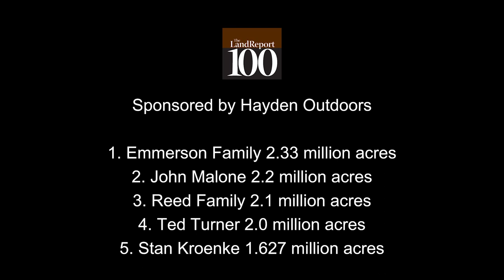The Land Report announces the top 5 U.S. landowners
Eric O’Keefe, editor at The Land Report, presents at the 2022 Land Investment Expo in Des Moines, Iowa. O’Keefe highlights the top five landowners in the United States and the contributions their legacy ownership has made on the agricultural land industry.